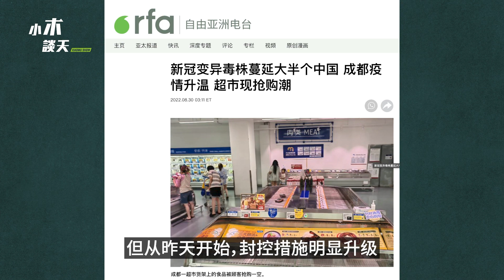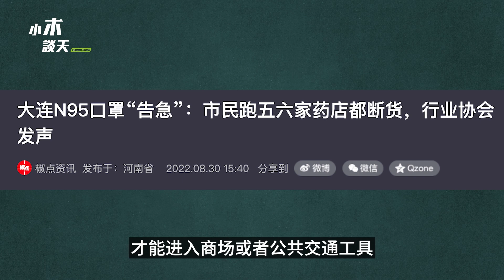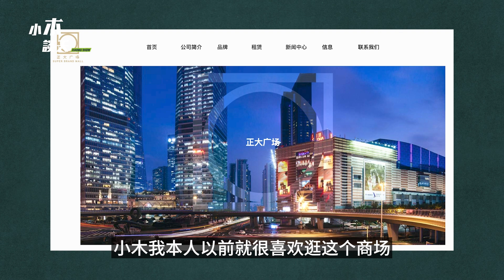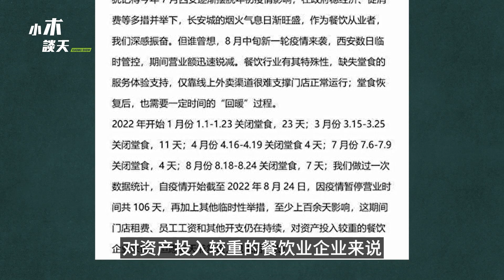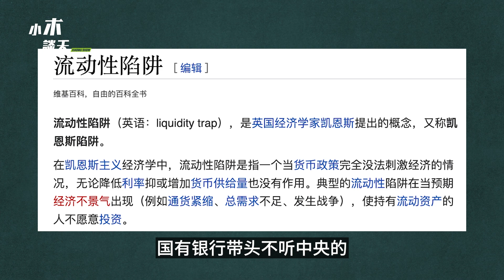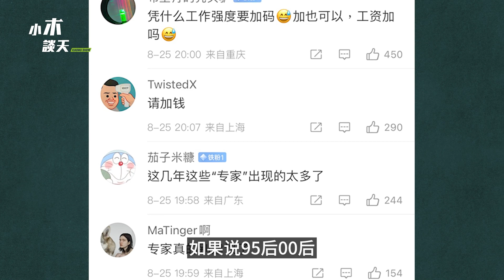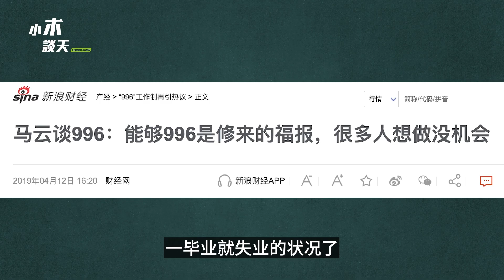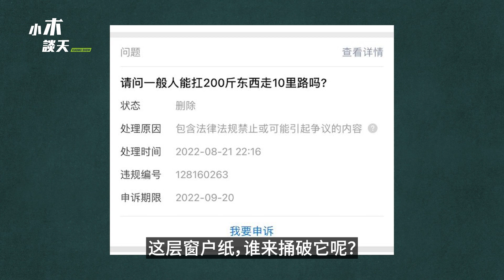专家说00后工作强度要加码，不能在微信讨论的问题，商场空置率超过警戒线，只求活下去是中国人底线，清零政策让中国陷入流动性陷阱（小木谈天第278期 20220831）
专家说00后工作强度要加码，不能在微信讨论的问题，商场空置率超过警戒线，只求活下去 是中国人底线，清零政策 让中国陷入#流动性陷阱（小木谈天 第278期 20220831）